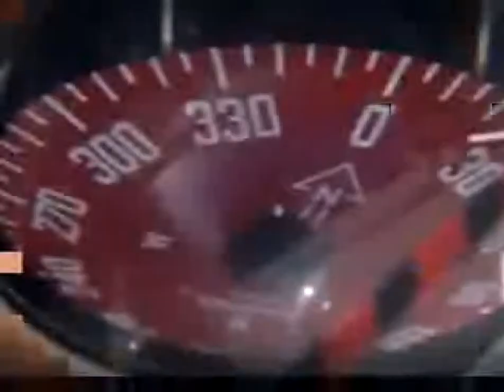Frederico Melo Gillete Promo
Promo Video of Portuguese Finn Sailor